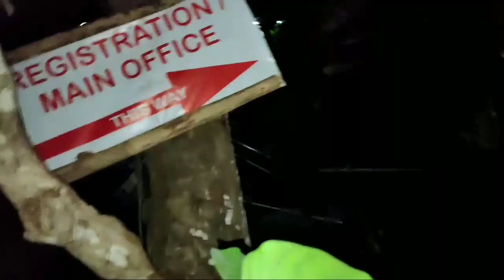rainbow 89 camping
rainbow 89 is good for camping it's like Baguio it's so cold there